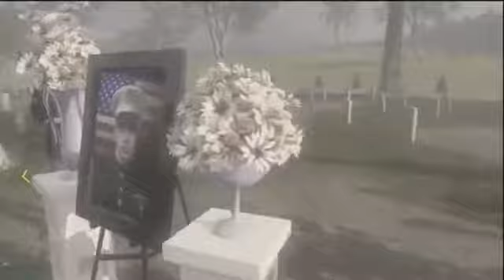Call Of Duty Advanced Warfare Campaign walkthrough part 3